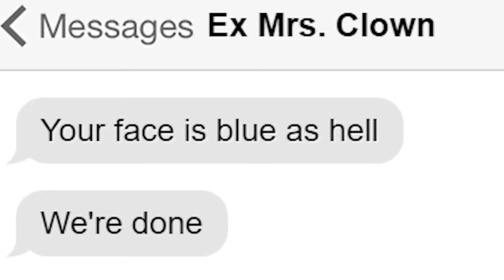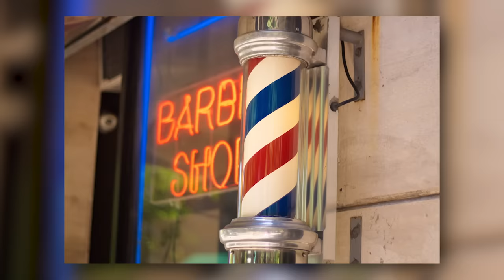I spent a day with DRAGON LADY & CLOWN MAN (Extreme Body Modification)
I spent a day with those who've undergone extreme body modification to find out if all the rumors are true.

🧨HUGE thank you to the extreme body mod collectors in this video. Go follow them:
(Shout out for helping me find these extreme body mods)

🎥Crew
▸ Director, Creator, Writer - Anthony Padilla
▸ Assistant Producer, Co-writing & Research - Cade Huseby
▸ Director of Photography/Gaffer - Zach Zeidman
▸ Assistant Camera Operator - Robert Butler III
▸ Stage Manager - Cort Maclean
▸ Edited by Mike Criscimagna

▸ If you are part of an under represented subculture with a way of life you feel is not widely understood and would like to be interviewed by me, email inquiry[at]pressalike.com